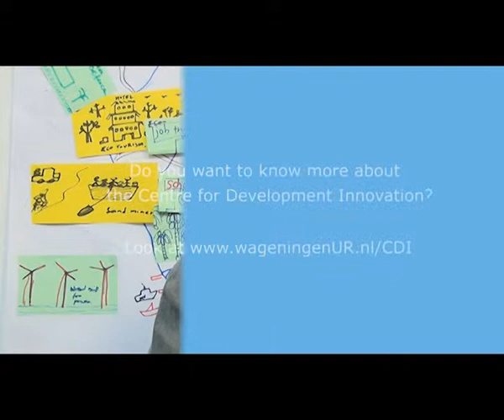Fisheries governance course: Victoria Biwoye Lilian Muwanga, Uganda ...